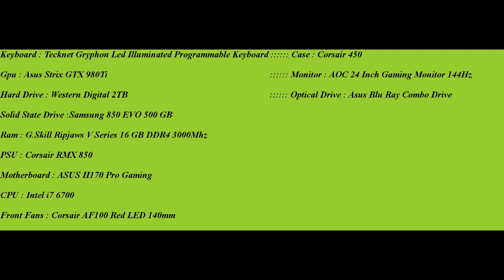My New PC 4K Ready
Sorry for the terrible video quality as i was using my phone lol

Oh forgot to include the CPU cooler in the parts list

CPU Cooler : Cryorig R1